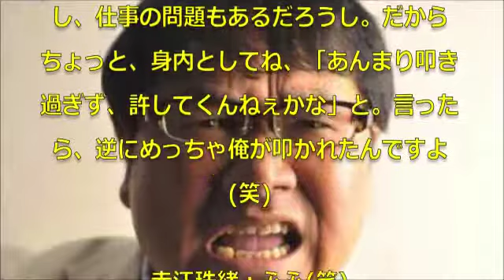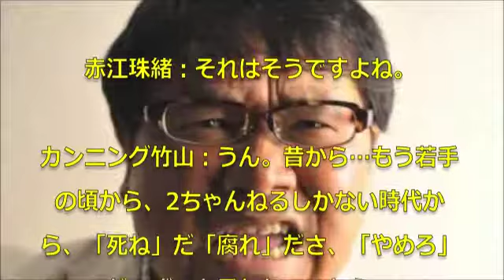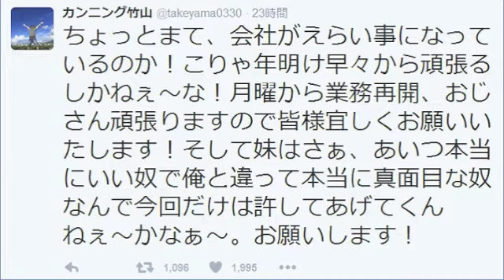カンニング竹山、ベッキーの不倫報道の擁護のツイートで大炎上「逆にめっちゃ俺が叩かれた」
爆笑問題・太田、THE MANZAIでのおぎやはぎの漫才で「お前ら、真剣にネタを作れよ。舐めてるよ」

ベッキーとゲス乙女・川谷のLINE卒論騒動についてナイツが語る「今年の流行語大賞が決定」